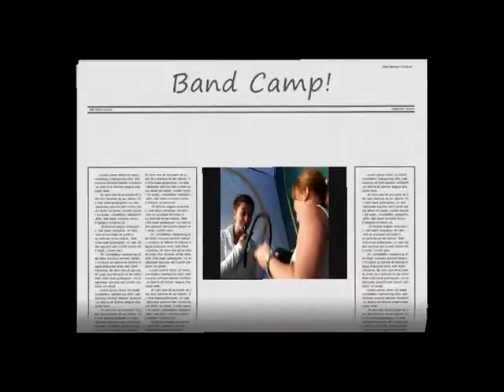Newquay ~ Summer 2011